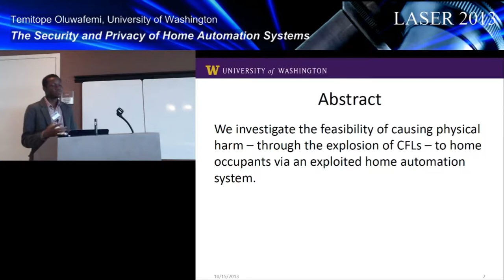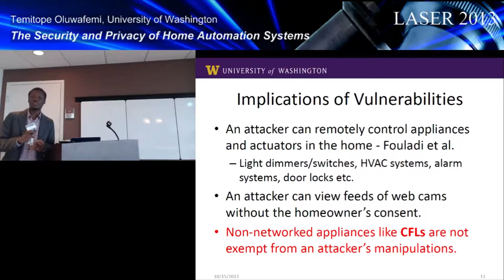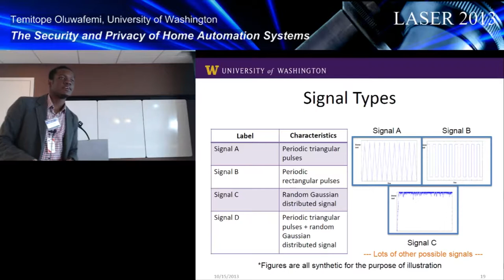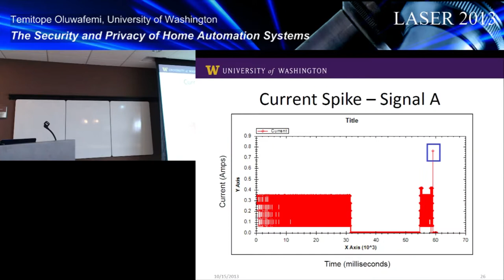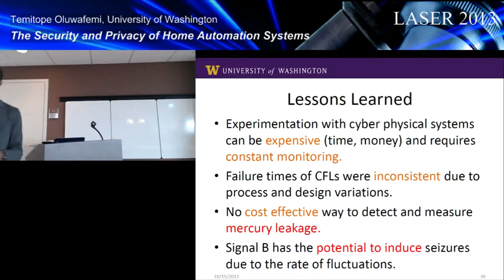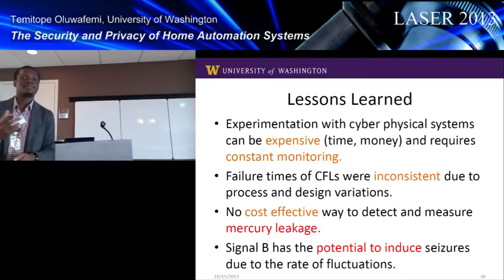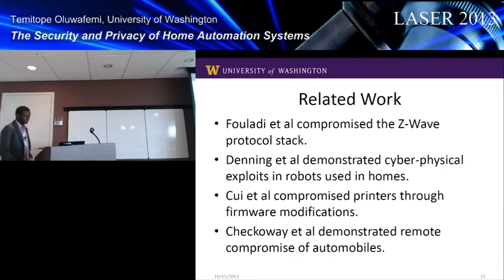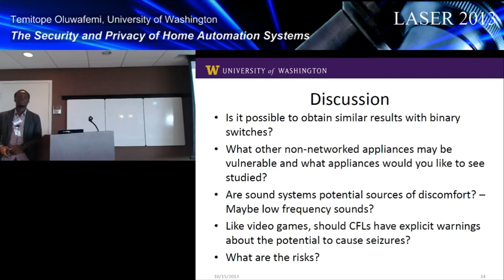The Security and Privacy of Home Automation Systems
The LASER 2013 Workshop

Temitope Oluwafemi, University of Washington

With a projected rise in the procurement of home automation systems, we experimentally investigate security risks homeowners are exposed to by non-networked compact fluorescent lamps controlled by compromised Internet enabled home automation systems.